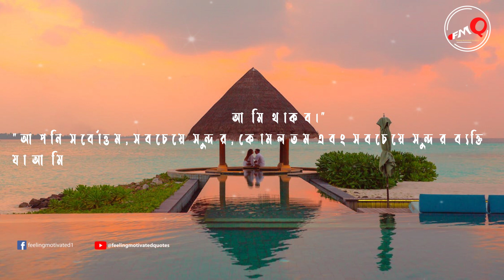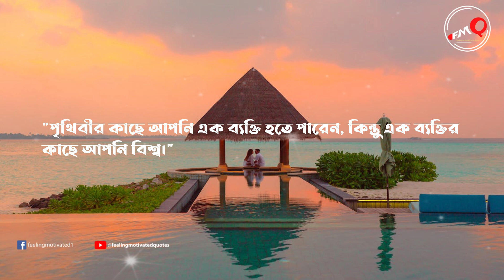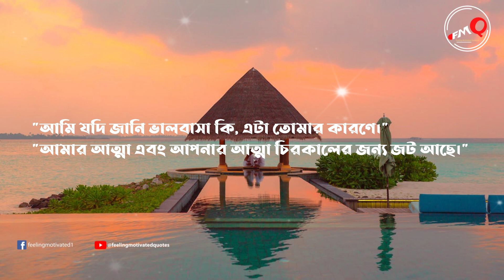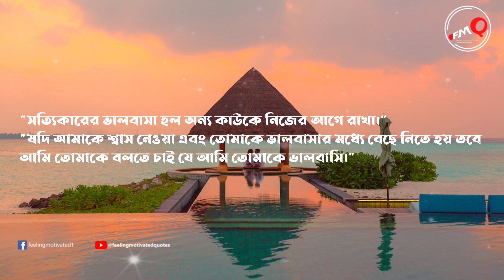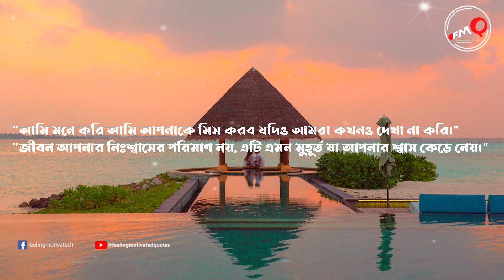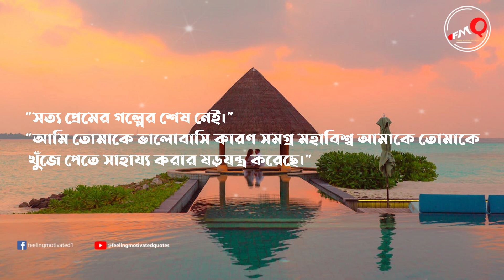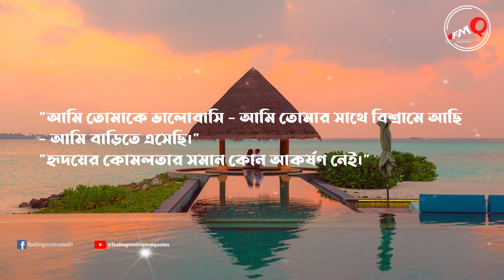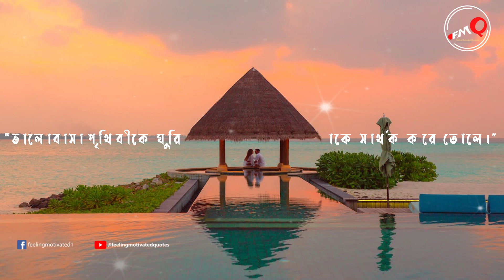Powerful heart touching video... || Love quotes...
Powerful Motivational Video in Bengali | Best Love Quotes & Bani.

Credit Background: Pixel

Love Quotes
Bangla Sad Video & Inspirational Quotes
Inspirational Speech
Heart Touching Bangla Video
New Exciting Bangla Video
Feeling Motivated Quotes@ Bengali Video
Convincing Motivational Quotes
Effective Motivational Speech
Powerful Motivational Bani
“Heartbreaking” Motivational Quotes
Heart Touching Depressed Quotes
Heart Touching Motivational Speech
“Heartwarming” Bangla Motivational Video
New Heart Touching Energizing Video
Greatest Motivational Quotes in Bengali
Heart Touching Quotes & Sayings Of 2023

We upload educational, motivational and helpful content.